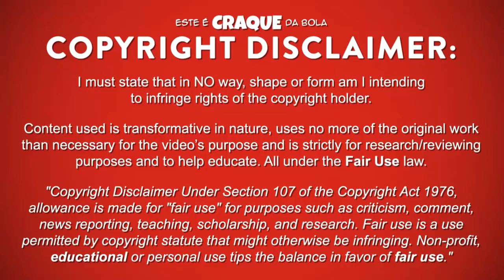FÁBIO MARTINS ● Desportivo de Chaves ● Goals & Skills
FÁBIO MARTINS – GRUPO DESPORTIVO DE CHAVES

Fábio Martins é um futebolista português que já jogou na posição de extremo esquerdo no Desportivo de Chaves.
Este video mostra golos, habilidades, assistencias e muito mais ao serviço do Desportivo de Chaves.

Fábio Martins is a portuguese professional footballer who already played as a left wing for Desportivo de Chaves.
Video shows goals, assists and best overall play for Desportivo de Chaves.

PASSPORT
Name: Fábio Martins
Nationality: Portugal
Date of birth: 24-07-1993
Country of birth: Portugal (Vila Nova de Gaia)
Position: Left Wing
Height: 178 cm
Weight: 70 kg
Club: Desportivo de Chaves

SEASON & TEAM
2017/2018 – SC Braga
2016/2017 - Desportivo de Chaves
2015/2016 – Paços de Ferreira
2014/2015 – SC Braga / SC Braga B
2013/2014 – Desportivo de aves
2012/2013 – FC Porto B
2011/2012 – FC Porto U19